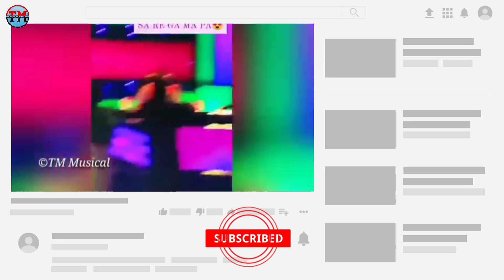Sa Re Ga Ma Pa 2021 Grand Finale || Fix Date & Time || saregamapa odia || Zee Sarthak || TM Musical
Sa Re Ga Ma Pa 2021 Grand Finale || Fix Date & Time || saregamapa odia || Zee Sarthak ||  Grand Final || TM Musical

1. saregamapa 2021
2. odia saregamapa
3. zee sarthak saregamapa 2021
4. saregamapa odia
5. saregamapa odia 2021 grand final
6. sa re ga ma pa 2021 grand final
7. zee sarthak saregamapa
8. saregamapa tiket to grand finale
9. saregamapa grand finale

:::::: FOR MORE UPDATES :::::
(Like & Follow Us) on Facebook :-

  ::::::: NOTICE :::::::
Video is educational purposes only, copyright disclaimer under section 107 of the copyright act 1976, allowance is made for "fire use " for purposes such as criticism , comment , news reporting , teaching , scholarship and research.